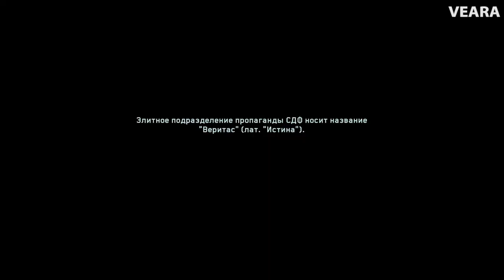Call of Duty Infinite Warfare-PART 1 GAME ACTION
MAKE VIDEOS GAMES ON PC